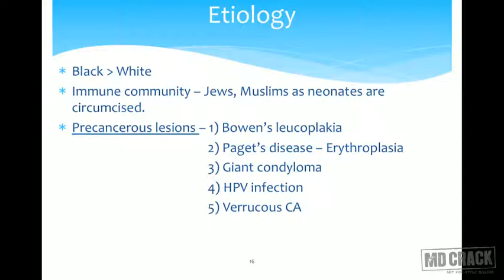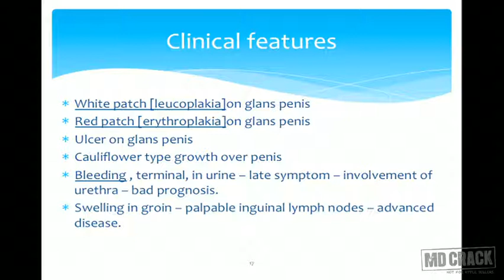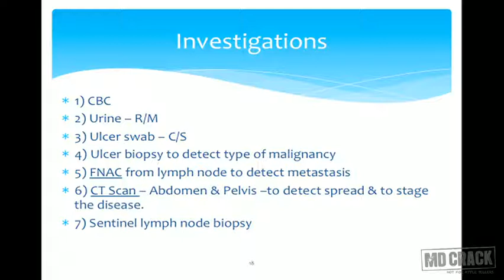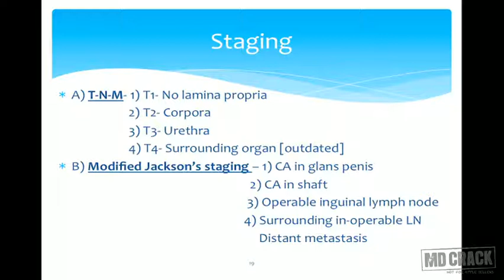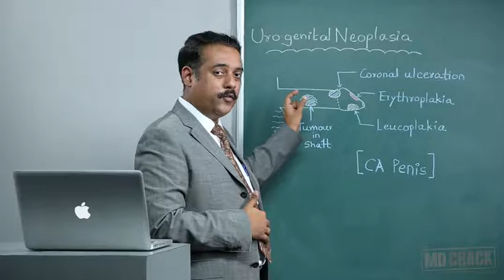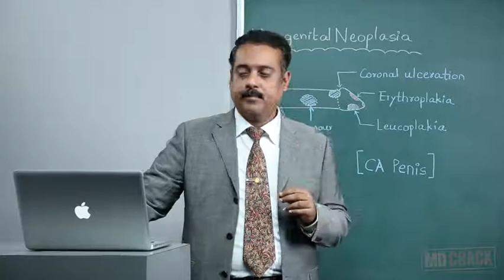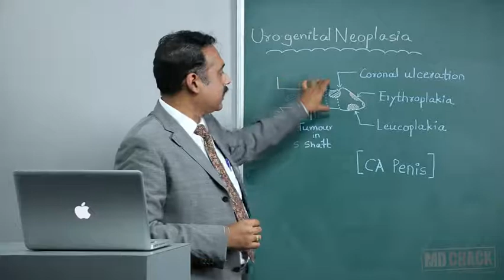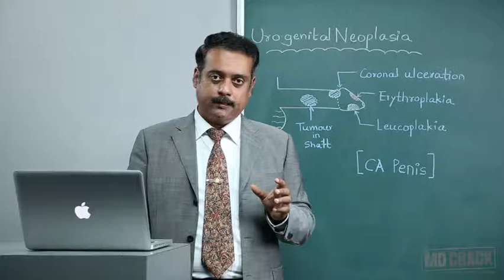SURGERY : CA PENIS